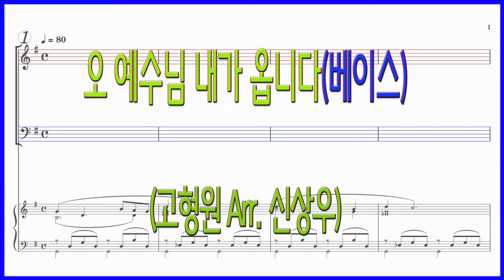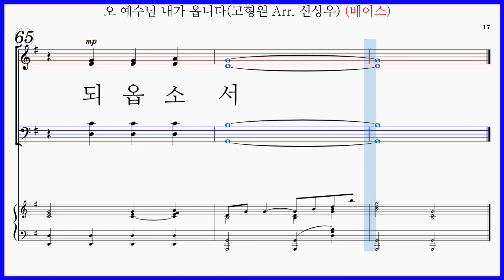[베이스] 오 예수님 내가 옵니다(고형원 Arr. 신상우) 파트연습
중앙아트 Old but new songs 올드벗 뉴송즈 16. 오 예수님 내가 옵니다(고형원 Arr. 신상우)

오 예수님 내가 옵니다 못 박히신 십자가 앞에
그 큰 사랑 그 큰 사랑 눈물에 겨워 눈물에 겨워
울며 울며 돌아옵니다

주님 손과 발 못박혔고 머리엔 가시관 박히셨네
내 모든 죄와 허물 위해 말없이 피 흘려 주셨네
오 예수님 나의 손잡고 이제부터 영원까지
내 구주가 되옵소서

이제부터 영원까지 내 구주가 되옵소서

"오 예수님 내가 옵니다(고형원 Arr. 신상우)" 파트연습링크입니다.